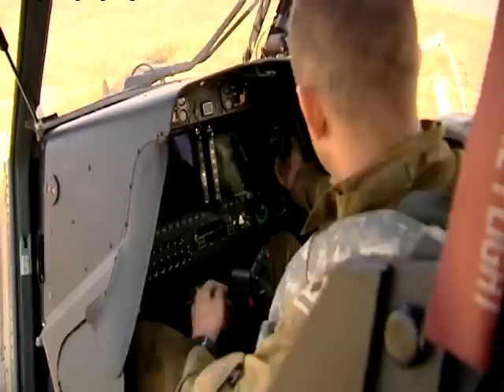Channel 7 Rockhampton - Helicopter Story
A look at the helicopters to be used in Exercise Talisman Sabre, including the Tiger and Blackhawk. Courtesy of Channel 7 Rockhampton.